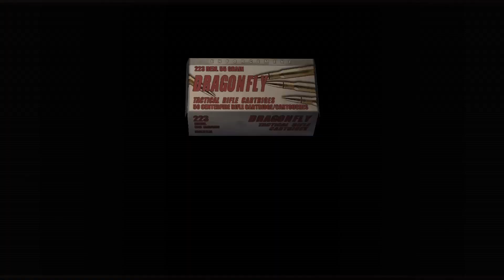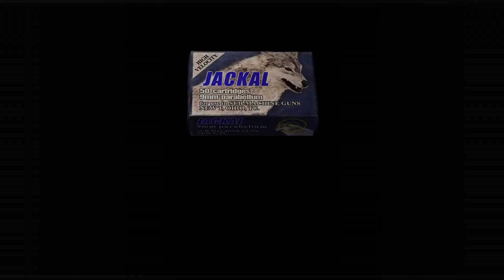resident evil 4_20220519205451